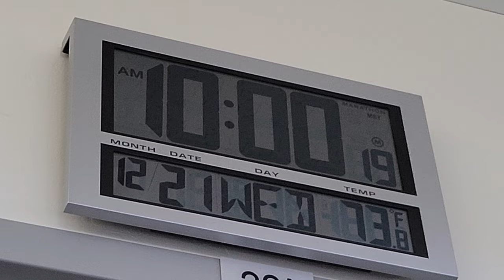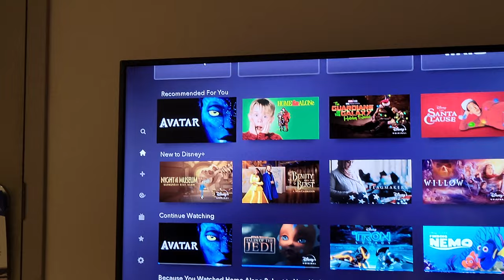The Morning Shift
This video is filmed on December 21st, 2022 Wednesday. I am not complaining about morning shift. I like my job.